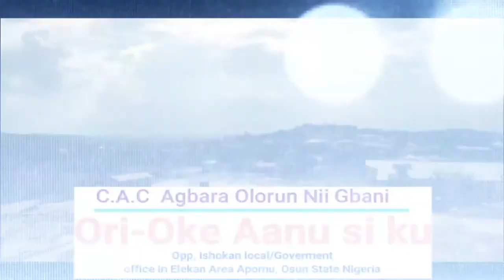Prophet Israel .M.adegboola of ( C.A.C city of joy ifo ) testify to the glory of God at Aanu si ku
Prophet Israel .M.adegboola of ( C.A.C city of joy ifo ) testify to the glory of God since when ori Aanu si ku was created